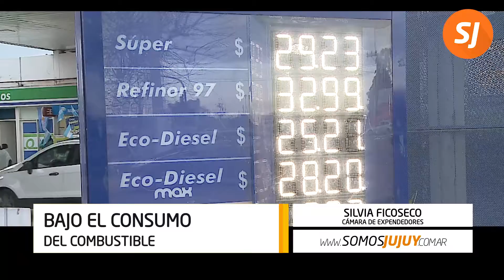Bajo El Consumo Del Combustible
Se espera además que en julio haya una nueva suba de los precios.